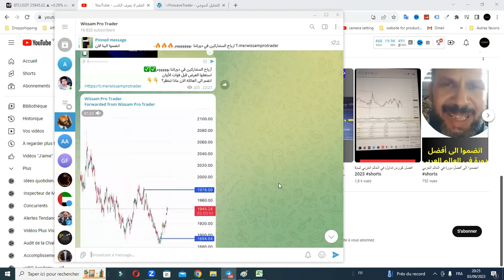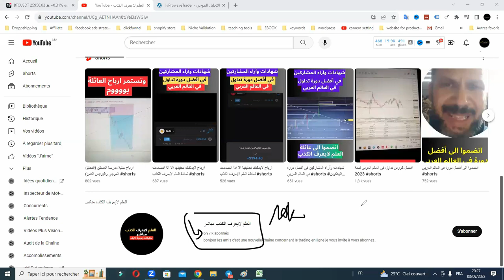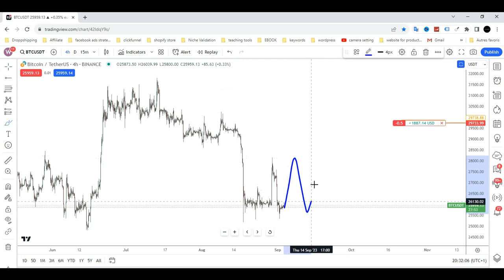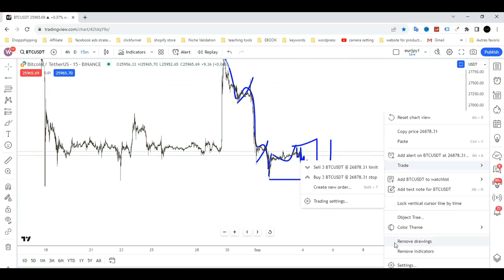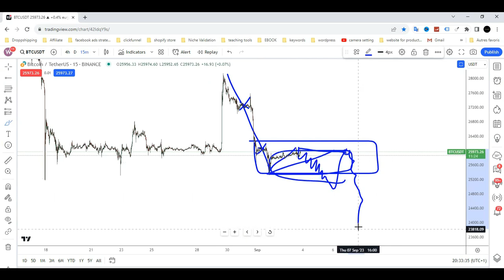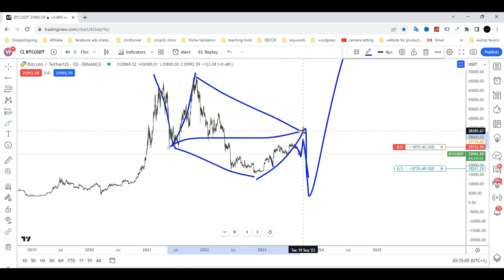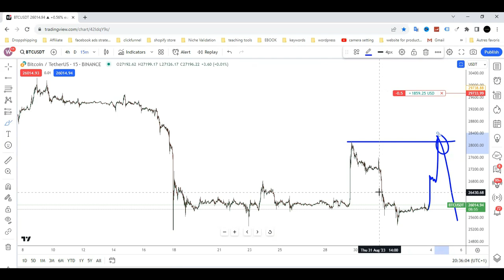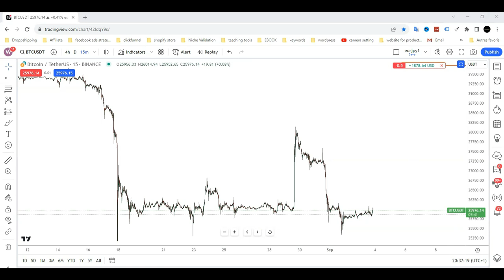البيتكوين دخل في مرحلة الملل احذروا تلاعباته